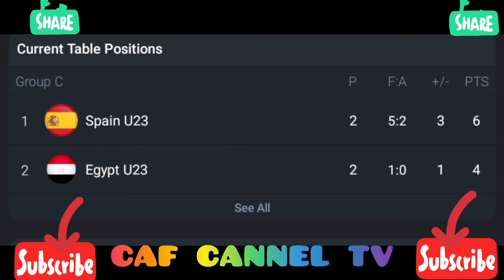LIVE:Spain U23 VS Egypt U23,Olympics football men-2024/2O25.